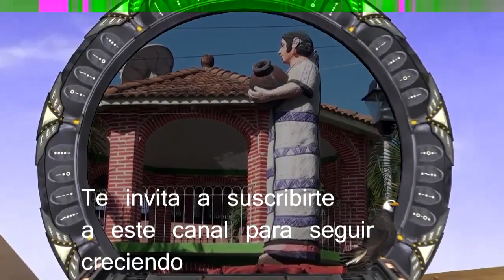CARNAVAL PUTLECO EN SAN PEDRO AMUZGOS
BAILANDO LOS SONES DEL CARNAVAL PUTLECO EN SAN PEDRO AMUZGOS,